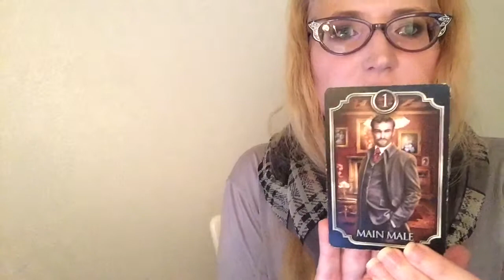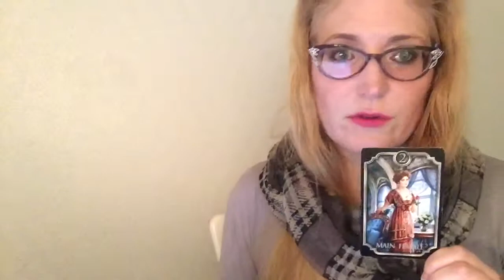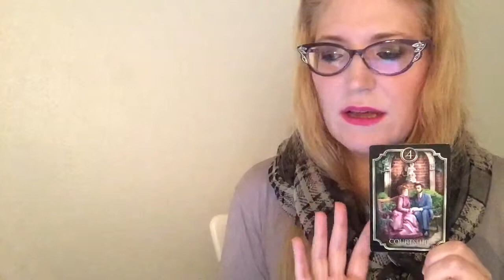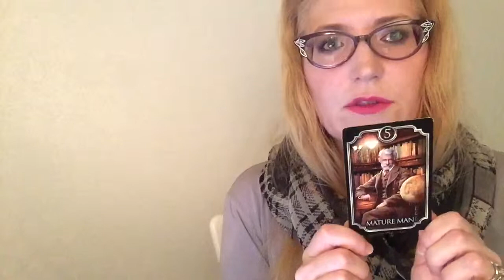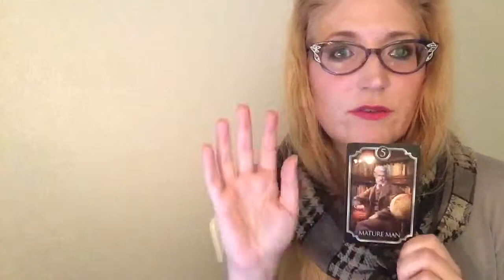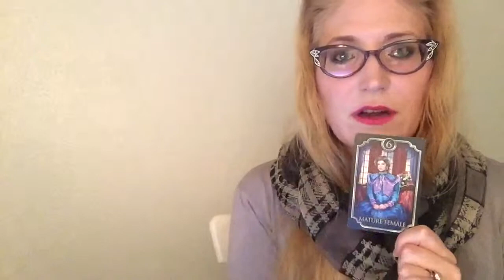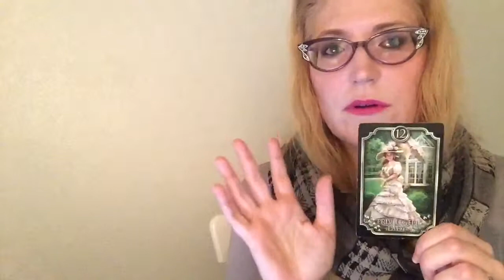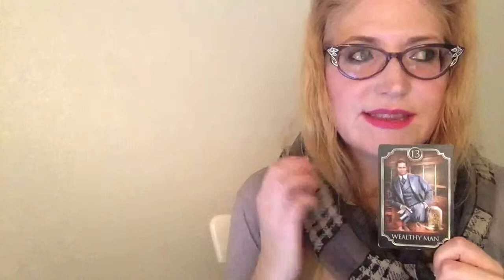Ciro Marchetti's Fin de Siecle Kipper: cards 1-13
Quite a few have written me asking me to go through Ciro's Kipper cards 1 by 1 to aid beginners, those who don't have the deck yet & those for whom translating the companion booklet is difficult. Happy to oblige!

If you've already read the companion booklet, there may not be too much new here for you - just some interesting comments & expansions. And the mention of La Lotterie!

As always if you have any questions, catch up with me on social media or at my website, notfortunesfool.com.
Thanks for your support & positivity!